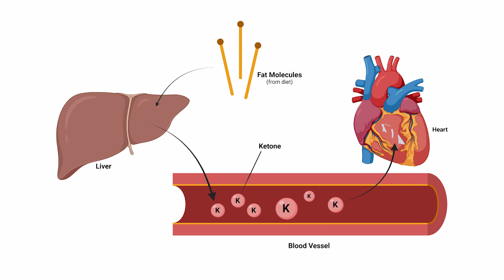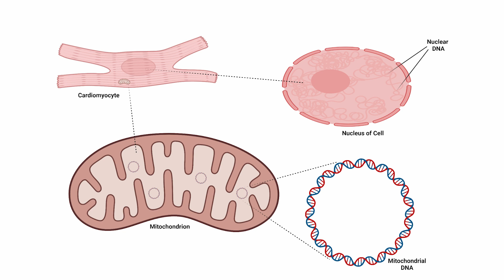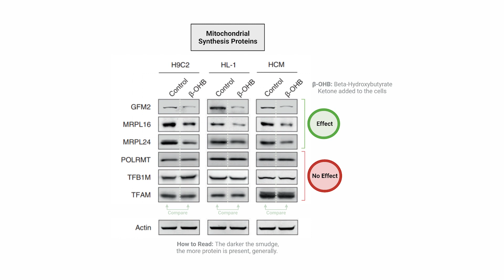EX-e: Ketones REDUCE Heart Mitochondria